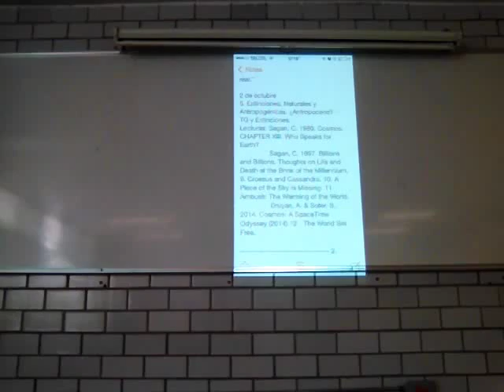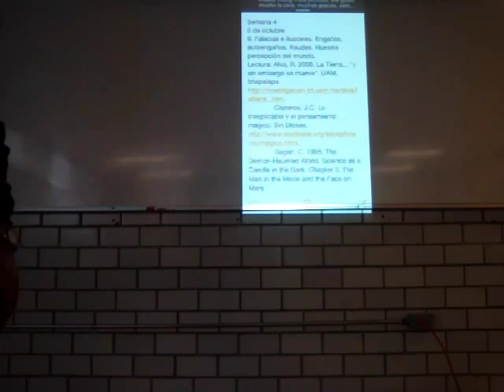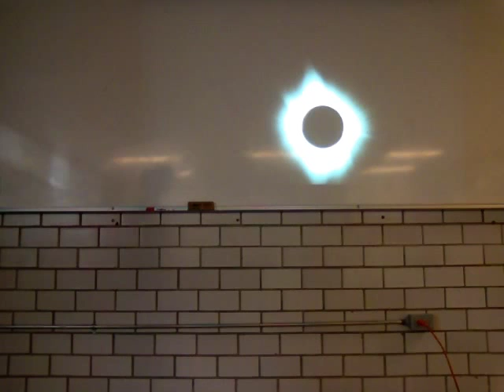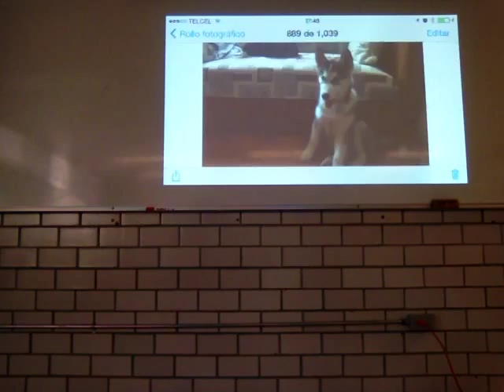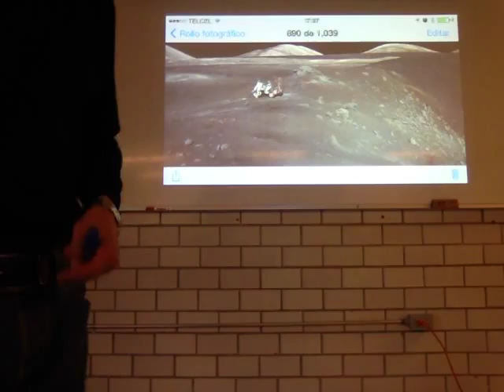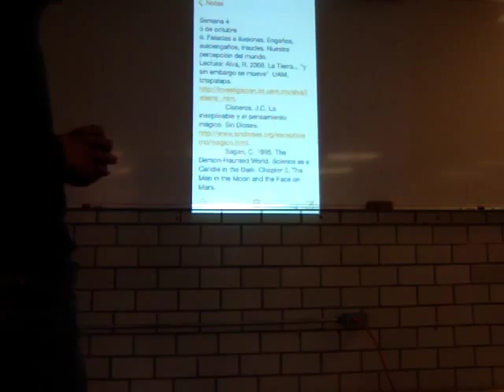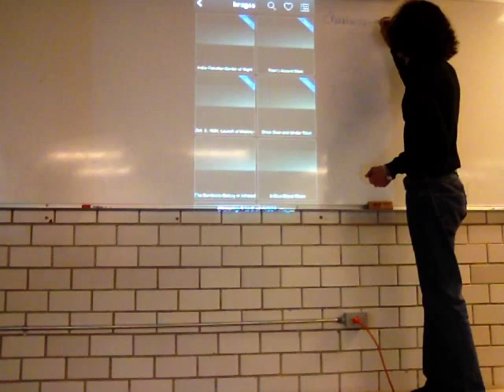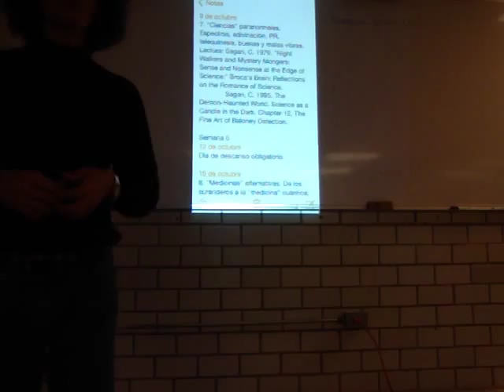Falacias e ilusiones. Engaños, autoengaños, fraudes. Nuestra percepción del mundo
Estándares Intelectuales
Semana 4
5 de octubre
Trim. 15-O Grupo BI03
Unidad Iztapalapa